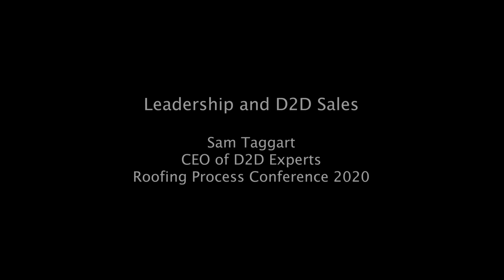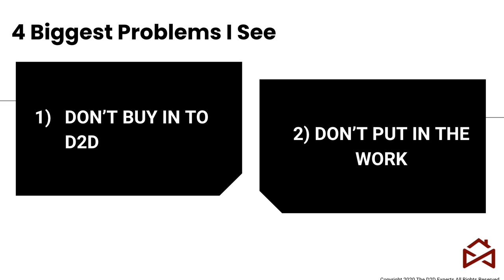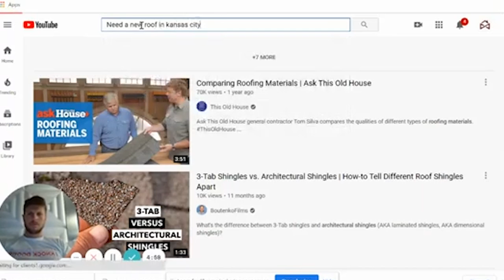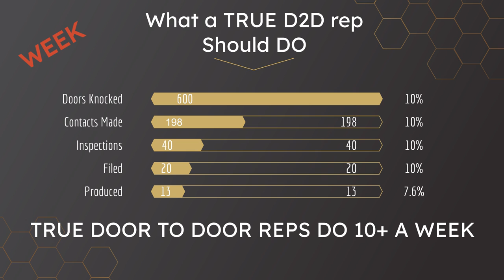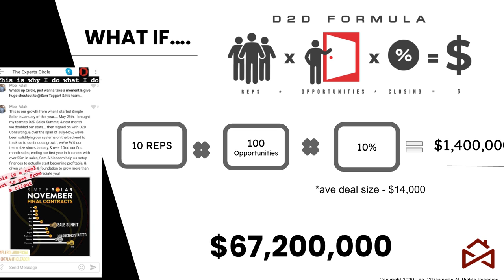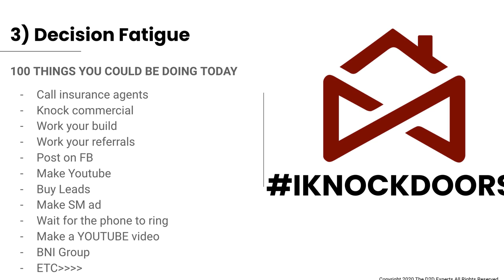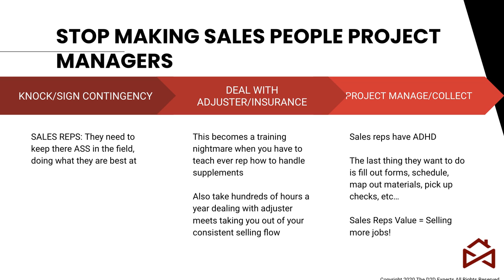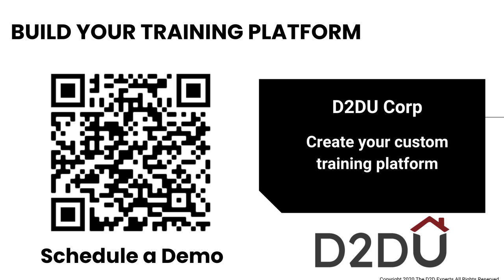Sam Taggart: Knocking Doors Can Change Your Life | 2020 Roofing Process Conference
Sam is back this year! Don't miss Roofing Process Conference: book it now
Sam Taggart mesmerizes at the Roofing Process Conference 2020
Discover how Sam Taggart has changed the lives of countless individuals through door knocking

This video, as well as all other videos included in the $99 speaker package from the Roofing Process Conference are the sole property of Roofing Insights. Any attempt to redistribute this content without the express written consent of Dmitry Lipinskiy or Roofing Insights will be flagged and subjected to potential legal action.